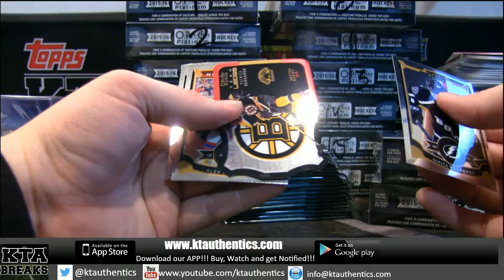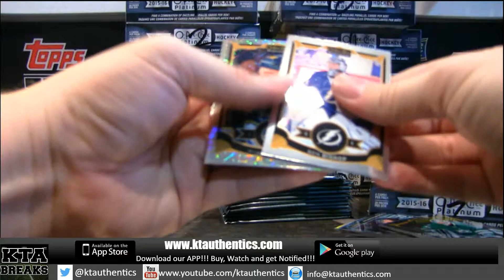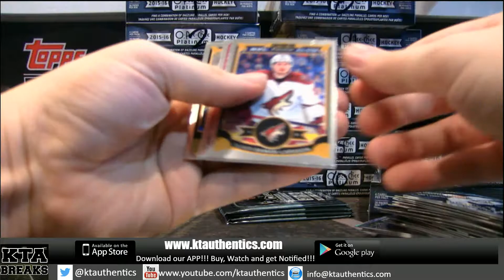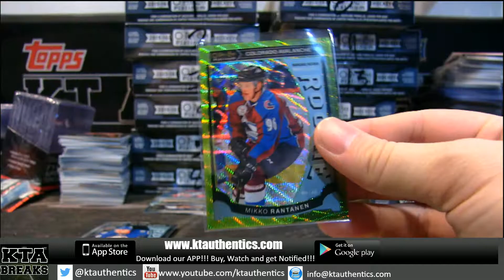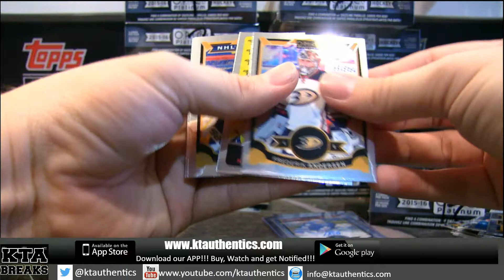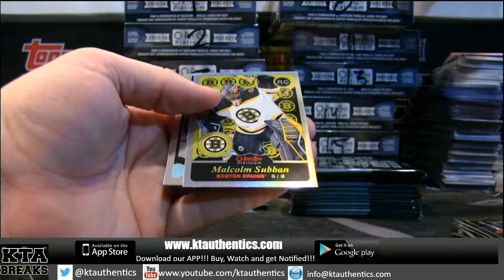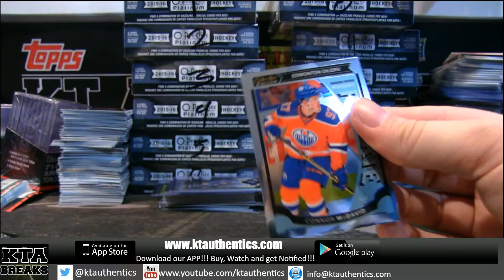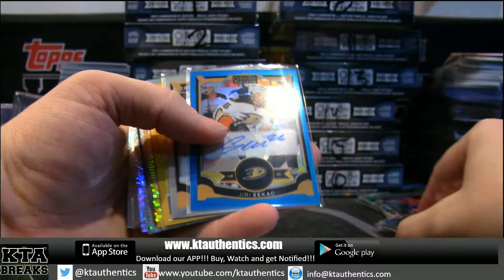KTAuthentics - 2015-16 upper deck OPC platinum hockey 3 hobby box break - knicks23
2015-16 upper deck OPC platinum hockey 3 hobby box break - knicks23